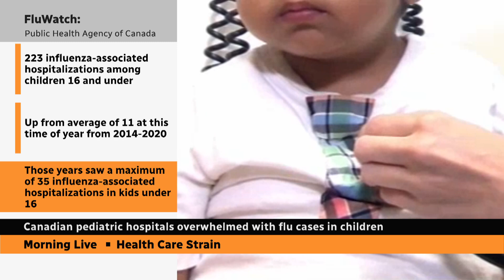Pediatric hospitals overwhelmed with flu cases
Flu infections are raging among children across Canada, putting them in hospital. Hospitals have been forced to scale back regular service to deal with influenza cases.